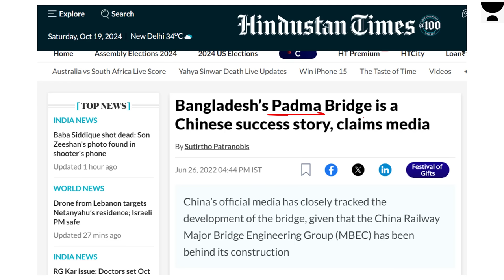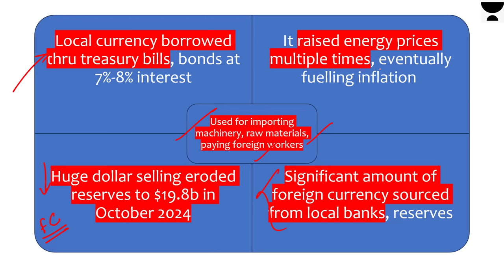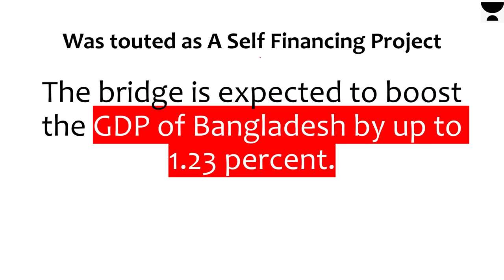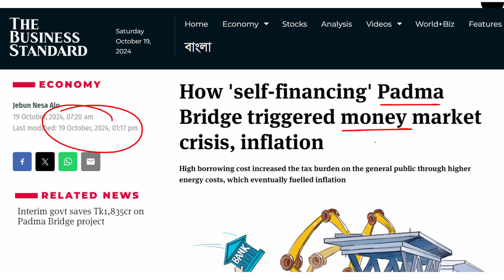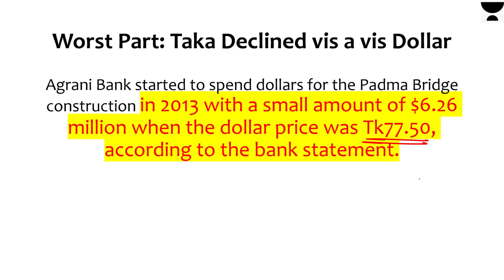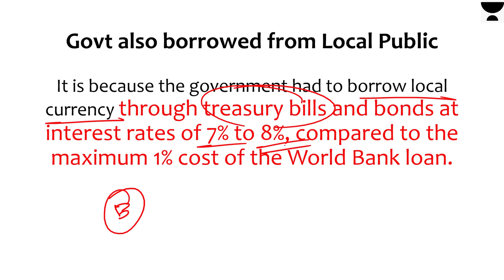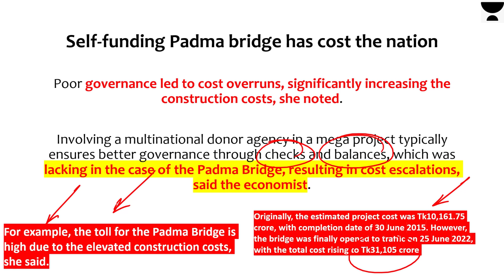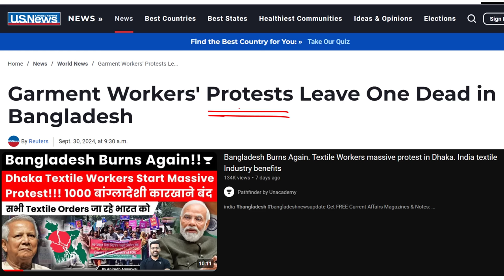Bangladesh’s Padma Bridge becomes Economic Disaster. Forex & Currency Crisis. World Bank Denies Help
- Library Facility